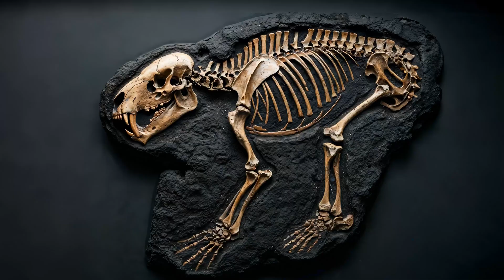Face to Face with a SABER-TOOTH TIGER!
Embark on a journey through time to encounter the legendary saber-tooth cat, Smilodon.  Explore its remarkable adaptations, its powerful hunting techniques, and the complex social dynamics that shaped its existence.  Discover how this apex predator thrived for millennia before ultimately succumbing to the changing world around it.

👋 Hey everyone! Let's stay curious together and explore more wonders of the world! 🌟🔍